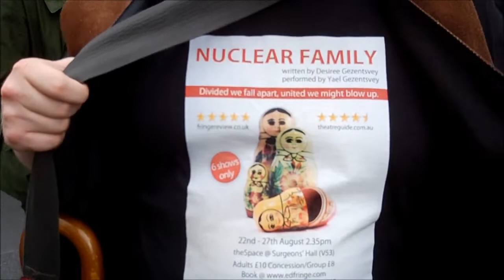Soldier and Death, Improverts and More! Edinburgh Fringe!